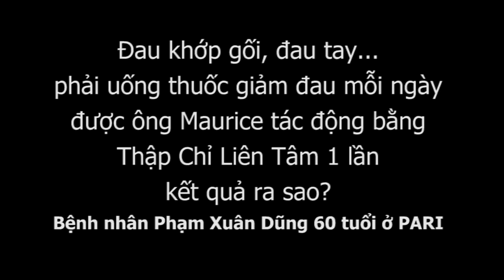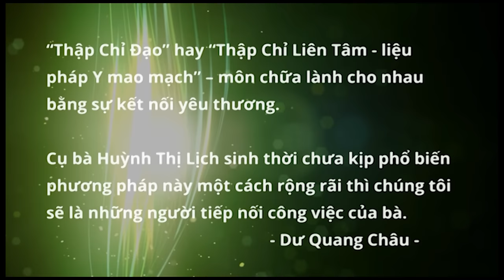Đau khớp gối, đau tay, uống thuốc giảm đau thường xuyên, Maurice Thái bấm huyệt Thập Chỉ Đạo ở PARI